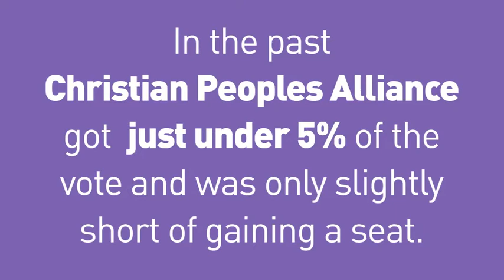Meet the CPA list candidates London Assembly Election '21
Get to know your CPA list candidates for the London Assembly Election '21. Maureen Martin, Helen Spiby-Vann, Ashley Dickenson, Donald Akhigbe, Dr. Carol Valinejad, Rev Eunice Odesanmi, Des Coke, Katherine Hortense. Please support us.